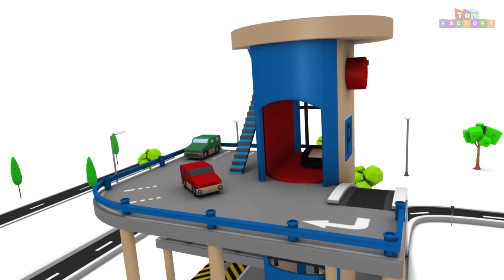chu chu train - train cartoon for children - toy train videos for kids - birthday cake for children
chu chu train - train cartoon for children - toy train videos for kids - birthday cake for children by toy factory

More fun videos from Toy Factory

jcb video for children - Jcb for kids - Jcb kids videos - Excavator for kids - video for kids